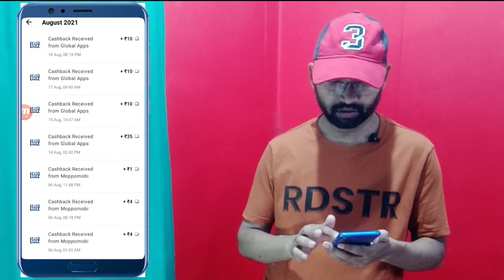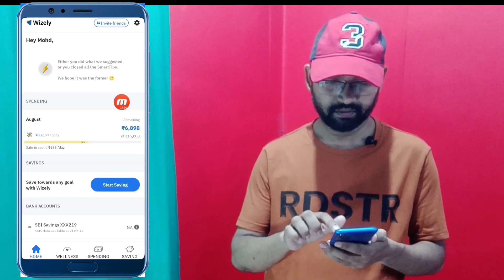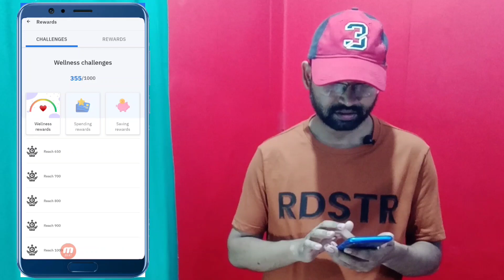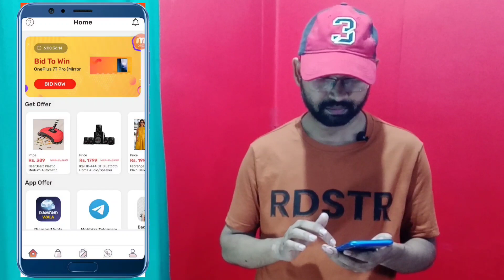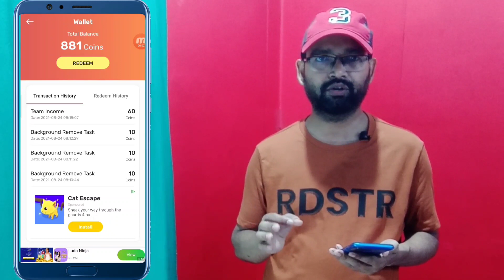Earning Application Instant Payment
Dear all subscriber abhi mai aap ko jo bhi application de raha hoo usme instant payment mil raha hai full information

Refferal Code.    VTGY065

Refferal Code.   65DQJ2

CAMERA Canon 200D Mark 2
CAMERA TRIPOD
MIC 🎤 BOYA BY M1
TRIPOD FOR MOBILE Good Quality
My Mobile ;